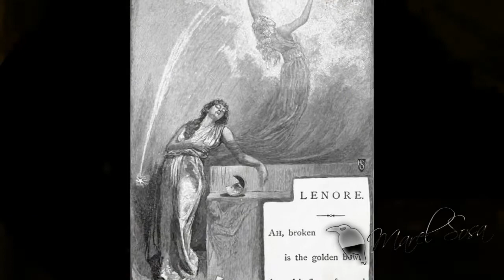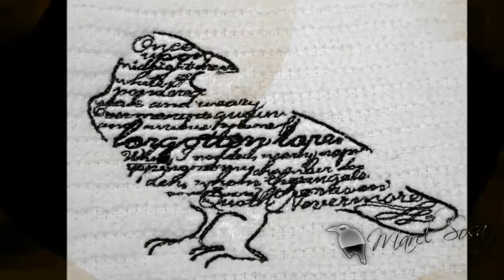🦅EL CUERVO🦅 Edgar Allan Poe 🦅 caló mi niñez al escucharle Y sigue gustándome por siempre JAMÁS🦅